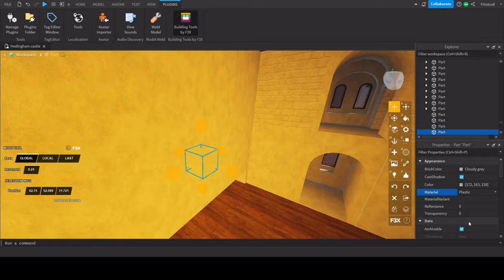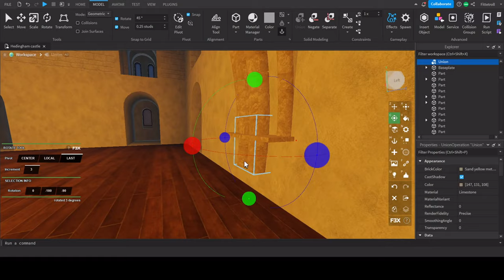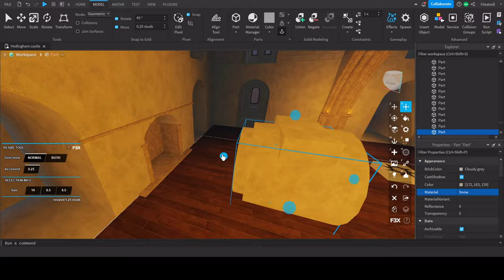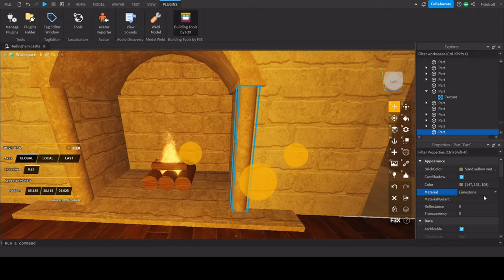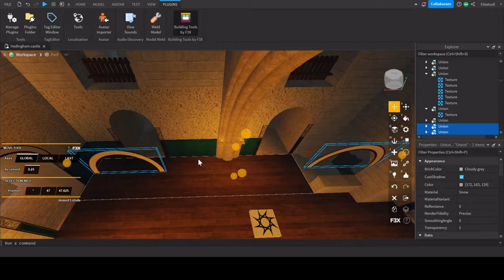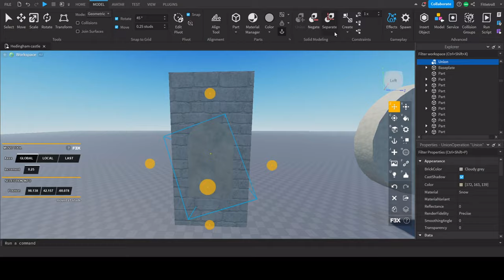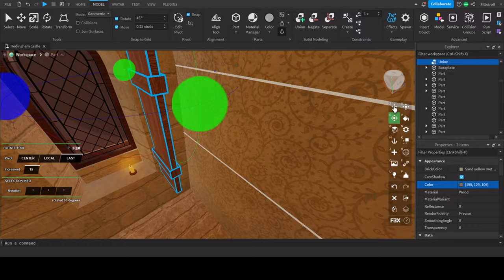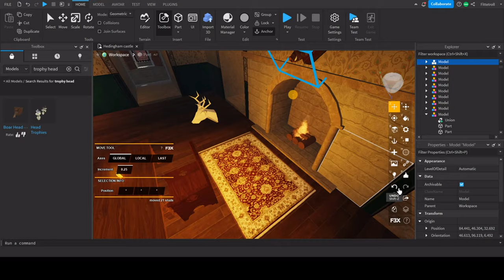English Castle SPEEDBUILD - ROBLOX Studio Part 2 (The Great Hall)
In this episode I am building the interior great hall, starting from the second floor. The castle I am making is Hedingham castle, which is one of the best preserved english castles of its age. The video is only cut when I take breaks, but all errors I make are kept and corrected on in the video.